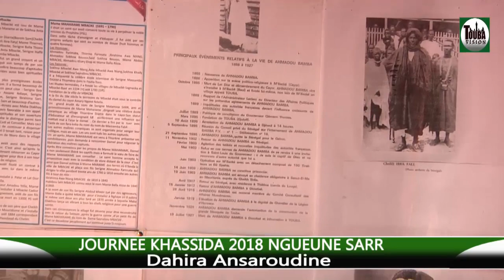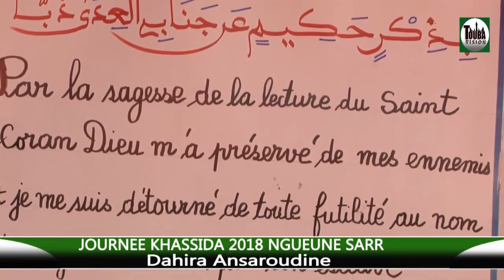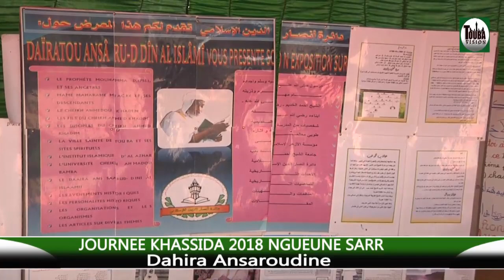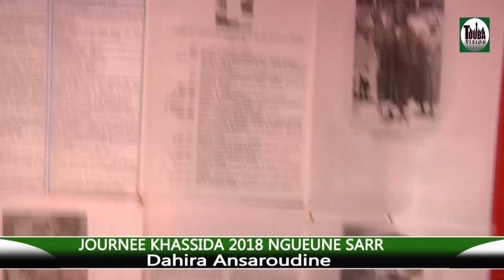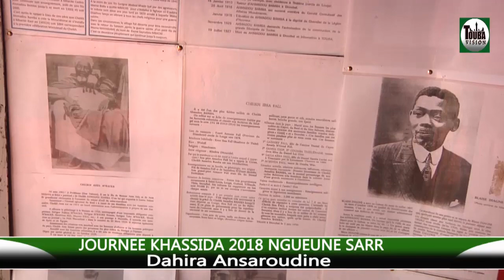ITV AK WA EXPOSITION JOURNEE KHASSIDA 2018 NGUEUNE SARR DAHIRA ANSAROUDINE